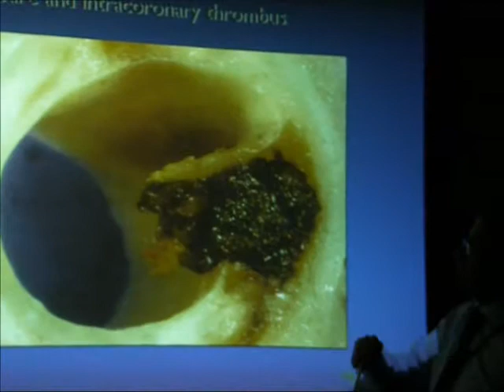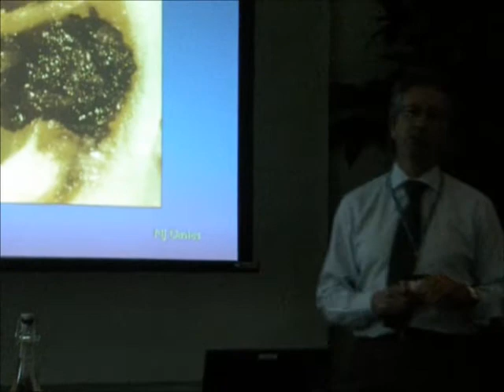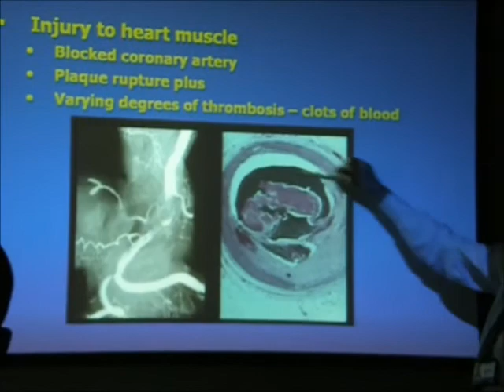MyHeartLog Seminar - Introduction to treating heart problems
Part 1 of Dr John Walker's key note speech at the MyHeartLog Summer Seminar 2010. Dr Walker is the Lead Consultant Cardiologist at University College London Hospital (UCLH)

In this video, Dr Walker gives a broad introduction to heart disease and clotbusters.